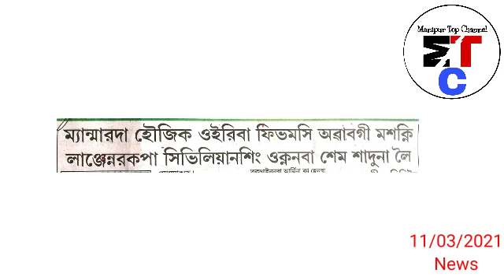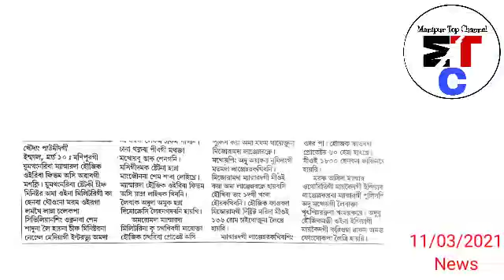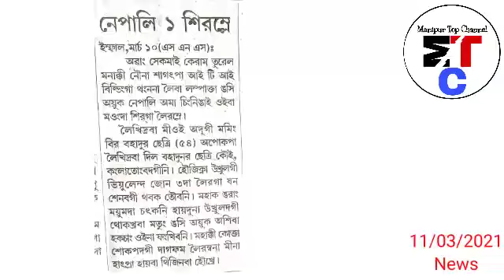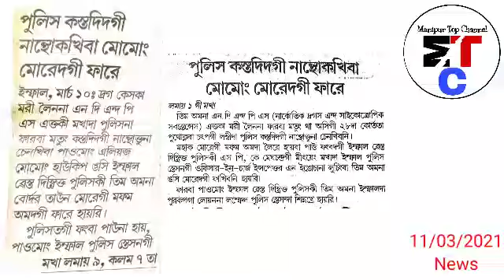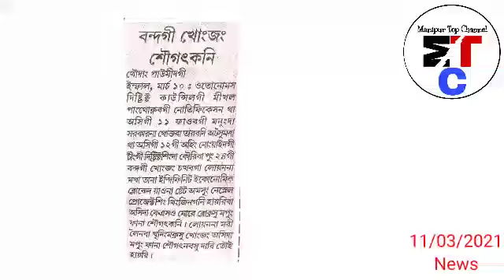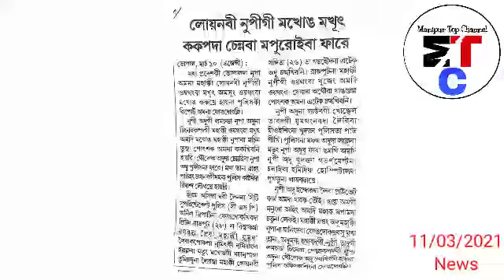CM biren na penkhidre ngamliba makhei kaptuna hatlu Haiba order Toukhi khangle